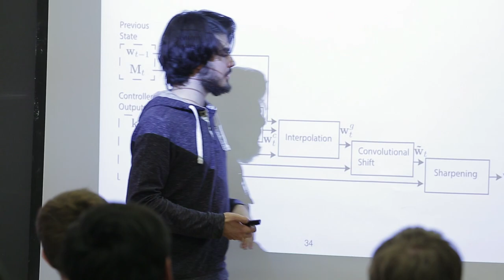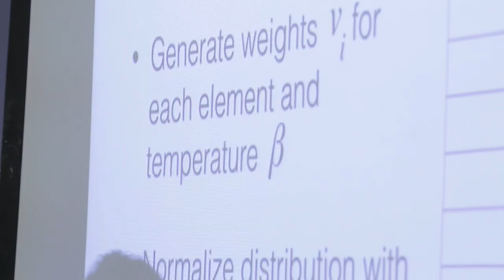О курсе "Нейронные сети в машинном обучении" | Технострим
Презентация курса Техносферы "Нейронные сети в машинном обучении"
Курс представляет Даниил Полыковский.

Цель курса — Изучение используемых на практике нейросетевых алгоритмов.

Нейронные сети являются лидирующим подходом в распознавании изображений и речи. В данном курсе вы познакомитесь как с классическими, так и с недавно предложенными, но уже зарекомендовавшими себя нейросетевыми алгоритмами. Так как курс ориентирован на практику, вы получите опыт реализации классификаторов изображений, системы переноса стиля и генерации изображений при помощи GAN. Студенты получат навык реализации нейронных сетей как "с нуля", так и на библиотеке PyTorch.